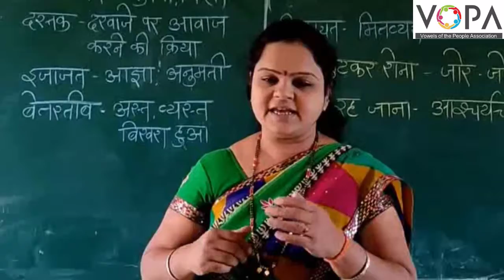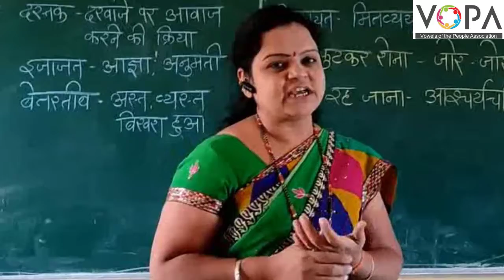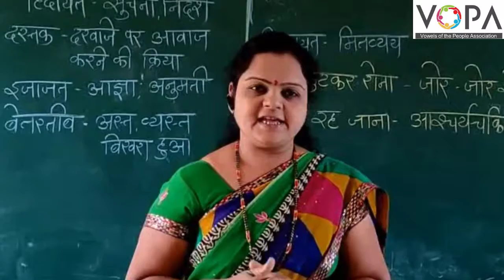१० वी । हिंदी । ईमानदारी की प्रतिमुर्ती । V2 । V-School